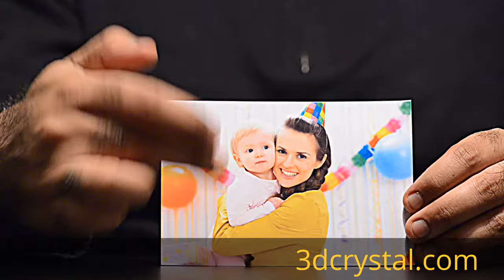3dcrystal.com understanding Vertical vs Horizontal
3DCrystal.com Understanding 3DCrystals orientation as explained by the founder and original manufacturer.